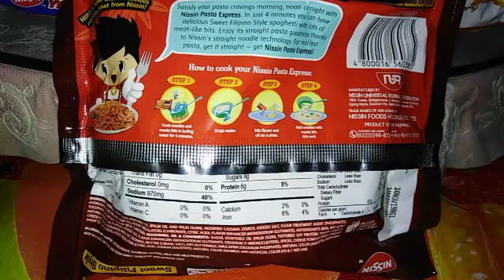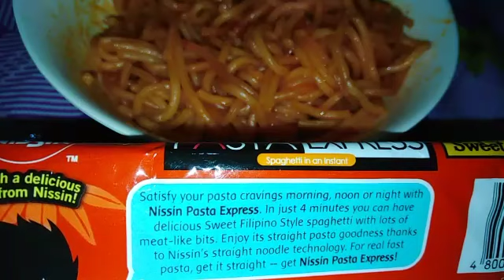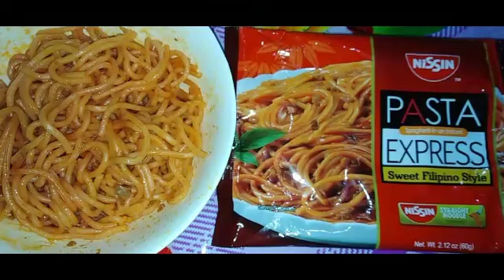Nissin instant spaghetti review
Nissin
Nissin noodles
Nissin spaghetti in an instant
Nissin pasta express
Nissin instant spaghetti sweet Filipino style
Nissin instant spaghetti
Nissin straight noodle technology
Nissin Universal Robina Corp.
Nissin Foods Holdings Co. Ltd.
spaghetti
instant noodles
comfort food
pampa-happy
feel-good food
red
pasta lover
noodle lover
good food
made in the Philippines